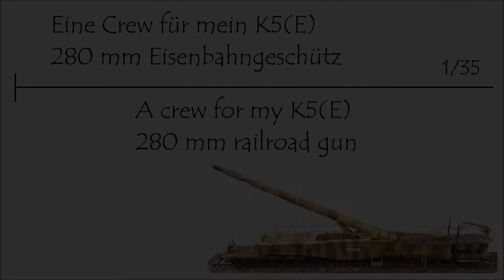A Crew for my K5 Railroad Gun "Leopold" / Besatzung für mein K5 Eisenbahngeschütz - 1/35 Trumpeter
Bau einer Besatzung für mein K5 (E) Eisenbahngeschütz in 1/35 von Trumpeter
Building of a crew for my K5 (E) Railway Gun in 1/35 - Trumpeter

All models that I present here were built exclusively by me!
Alle Modelle die ich hier vorstelle wurden ausschließlich von mir gebaut!

Media library